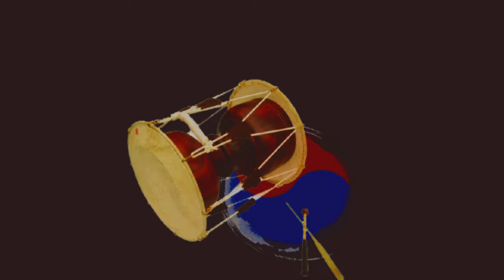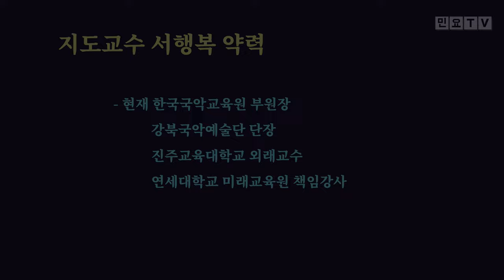잡가 출인가 배우기3, [제 3회 민요특강(3)], 국악, 경기민요, 강북, 미아, Korean folk song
잡가 출인가  배우기3, [제 3회 민요특강(3)], 국악, 경기민요,  강북, 미아,  Korean folk song of Seo, Haengbok , 韓國民謠

서행복 선생님의 제 3회 민요특강 세번째 시간입니다. 이번 회에는 잡가 출인가를 배워봅니다.

- 민요교재 구입하기 : 18,000원(발송비 포함), 농협 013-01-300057, 한국국악교육원